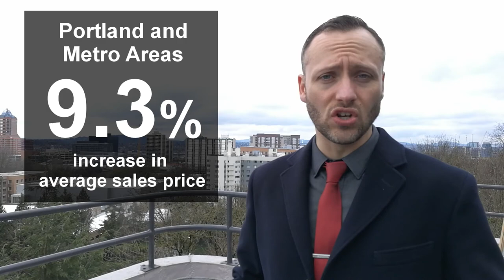Market News March 2018 - Portland OR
The numbers are in for the month of Feb 2018, and Portland's real estate market continues to be a seller's market.

The average sales price of homes around Portland is up 9.3% from last year.  So, how does it look in your area of Portland?